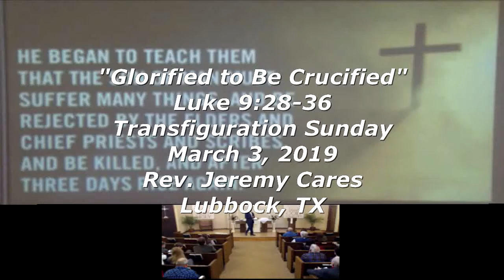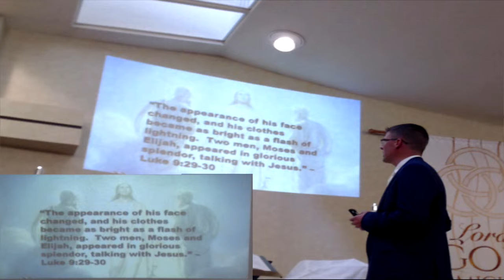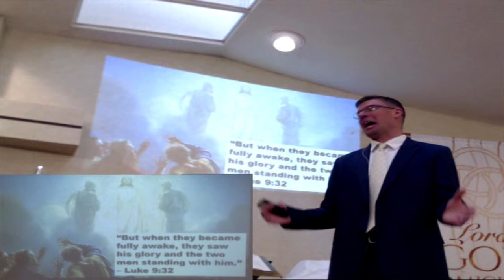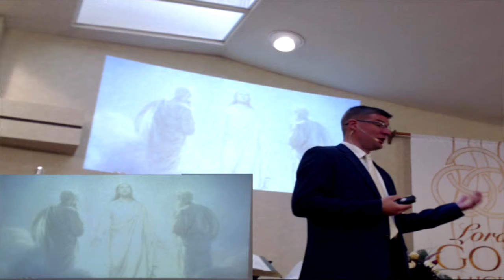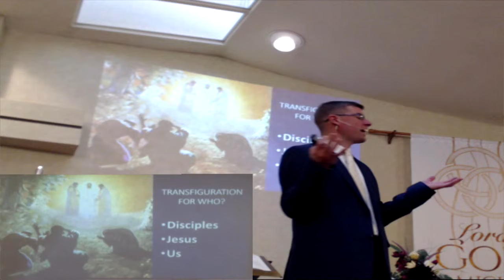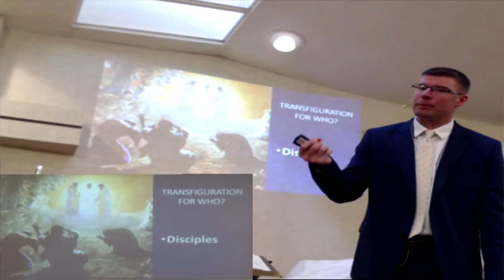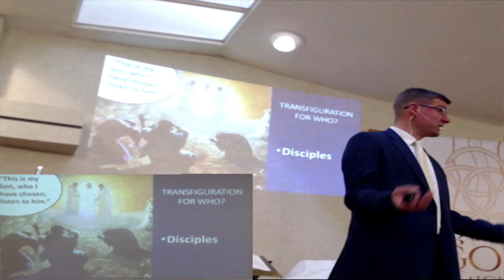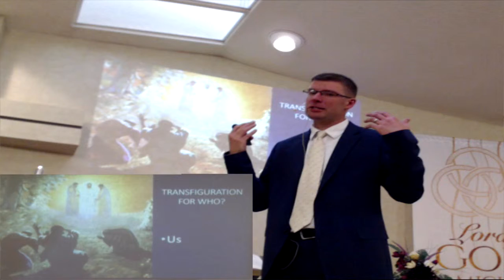March 3rd, 2019 Sermon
"Glorified to Be Crucified"
Luke 9:28-36
Transfiguration Sunday
Lubbock, TX